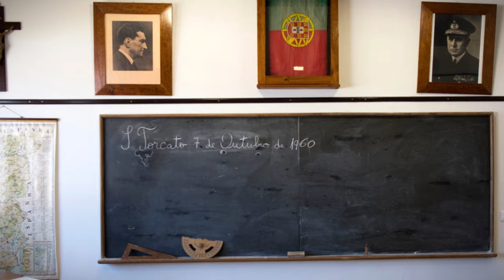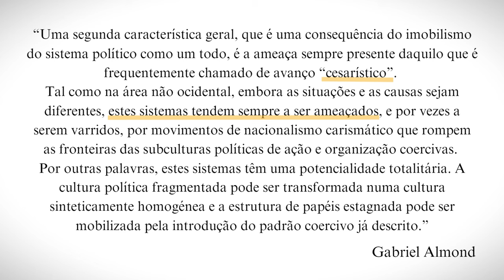O Fim Da Democracia Liberal?